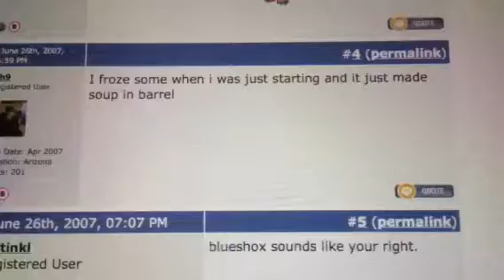DO PAINTBALLS FREEZE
REALITY CHECK